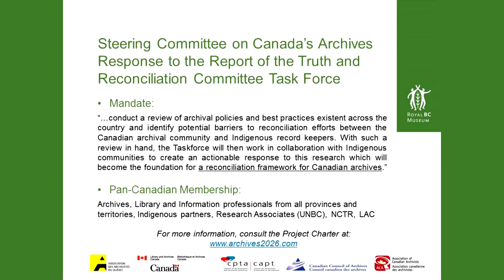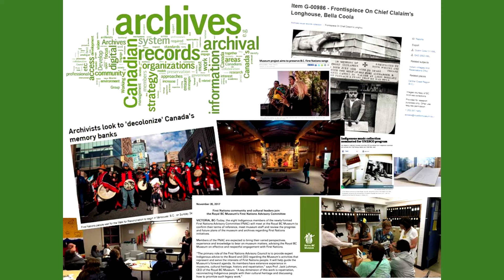Emma Wright - Archives and the Truth and Reconciliation Commission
BC Archives Manager Emma Wright discusses archives and the Truth and Reconciliation Commission at the annual Research Day event on March 15, 2018.